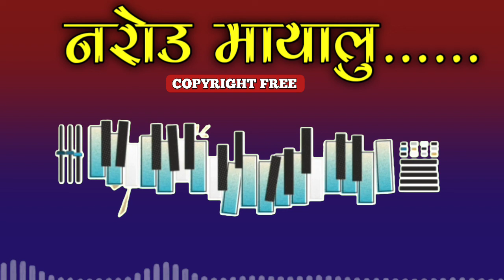Narau mayalu copyright free tune | nepali copyright free music | copyright free look dhun